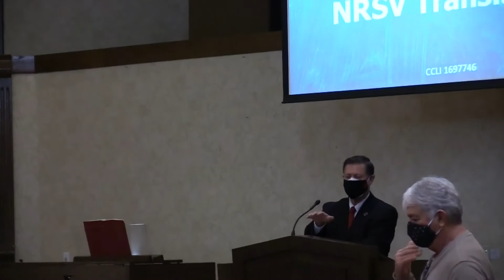January 31, 2021 Worship Service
We welcome you to Raymore Christian Church for worship today!  We had a little tech trouble with the Live You Tube video, so we uploaded this recording of our worship service this morning.